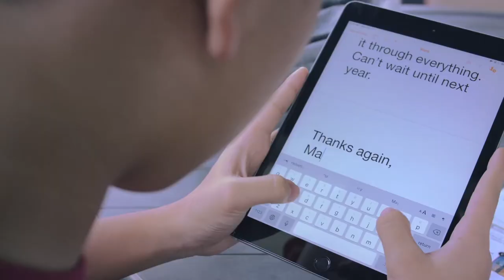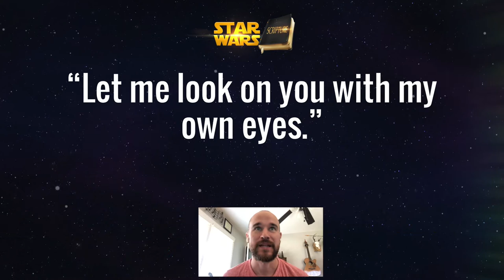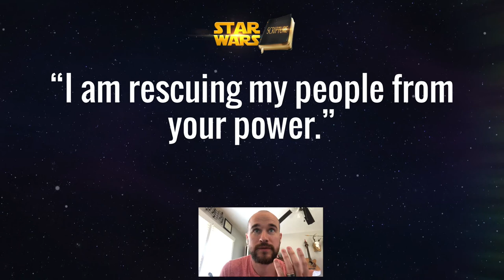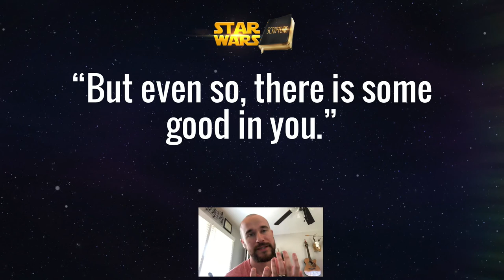Coronacation Day 51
Today’s episode includes: May the 4th be with you!

Is Liam a Jedi?
A look at determination
A letter to God
Star Wars or Bible Trivia